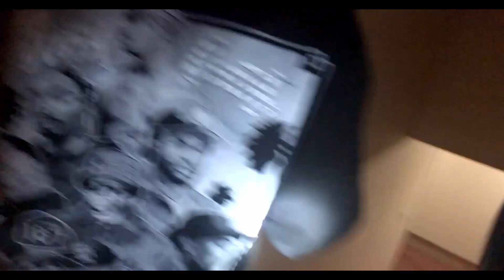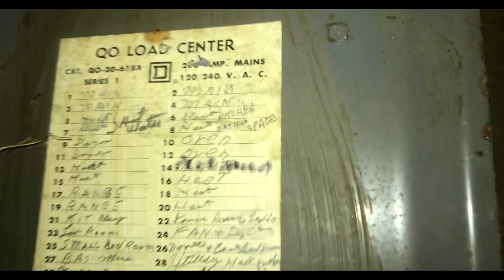EXPLORING HAUNTED ABANDON FARM HOUSE AT 3AM! Prt 4 (Ouija Board) (Noises) *Scary*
Hey whats up guys its ya boy TGSK and or FaZe Barnz and or james, Todays Video... we went to an Abandon Farm, there was many weird noises and thumps and just overall weird noises. I really do enjoy doing this series It makes all of us Me, Riley Christian and Austin hecka happy because of us uploading the content for you guys, also it makes us scared and makes our hearts beat hecka fast because we are scared lmao, but yes we did bring the ouija board to the Farm house and we did play it, after we did lots of wack noises happened... nut anyways if you did enjoy please like and subscribe! Part 5 up soon!

[Grove Street Nation 4 Life]

GTA 5 Online Glitches: New Wall Breach Location Patch 1.16! GTA 5 1.16 Glitches
GTA 5 Online Glitches: New Wall Breach Locations Patch 1.16! GTA 5 1.16 Glitches
GTA 5 Glitches & GTA 5 Glitches 1.16 (GTA 5 & GTA 5 Online): GTA 5 Glitches: NEW "Wallbreach Glitch" 1.16! Invincible Glitch & Secret Room "GTA 5 Glitches 1.16" GTA 5 Glitches & GTA 5 Online Glitches (GTA 5 1.16)
GTA 5 Insane "Wallbreach Glitch" Patch 1.16! Shoot Players Through Walls! "GTA 5 Glitches"
Method, Knife Lunge, and Spots!
Mob Of The Dead Glitches: ELECTRIC HANDS In the Human Form!!
Black Ops 2 Multiplayer - *BRAND* NEW Bypass All Death Barrier Glitch ONLINE!
Mob Of The Dead *BRAND NEW* Never Before Seen Pile Up Near Roof!
Mob Of The Dead - New Pile Up At The Docks!
Mob Of The Dead New Team Pile Up On The Golden Gate Bridge!
Die Rise zombies brand new pile up in spawn area!
Die Rise Zombies - New Team/Solo Pile Up Glitch With Power Ups!
Die Rise Zombies NEW Inside High Up Secret Room In Solo!
Die Rise - In Zombie Spawn With Power Ups, Unlimited Ammo, and God Mode at Spawn!
Mob of the Dead - New Solo Pile Up + Secret Room At Spawn!
Die Rise - New Epic Sky Barrier/Extension Glitch!
Die Rise Zombies - High Barrier + Pile Up In PDW Room Solo!
Die Rise - Unlimited Round Glitch in Kitchen!
Die Rise Zombies - New Barrier In SVU Room Escalator! (With Power Ups!)
Die Rise Zombies - Epic New Team Pile Up Glitch Next To Mystery Box!
New Die Rise Pile Up At The Noodle Bar!
Die Rise Zombies - Extremely High Barrier Above Escalator Near PDW!
GTA V
GTA 5
GTA V Tips and Tricks
GTA V Cheat Codes
GTA V Swag
Grand theft auto easy jumping
GTA V Super Jump
GTA V tutorial
GTA V - Super Jump Cheat
GTA V - How to get a bugatti veyron